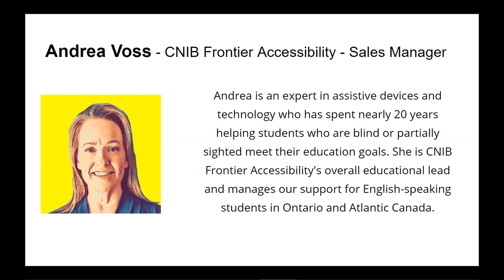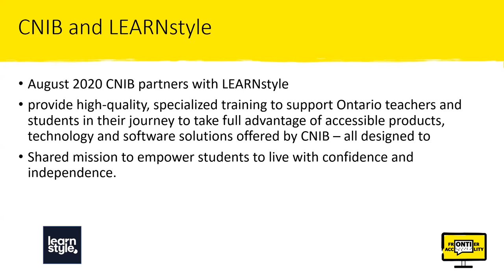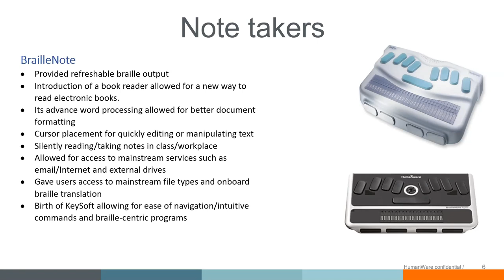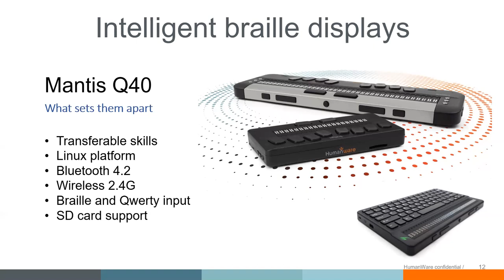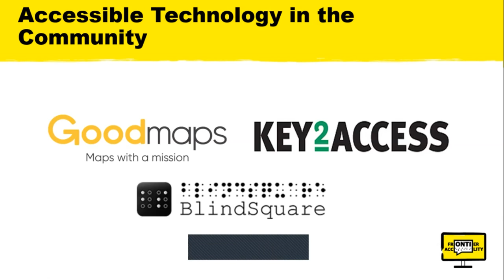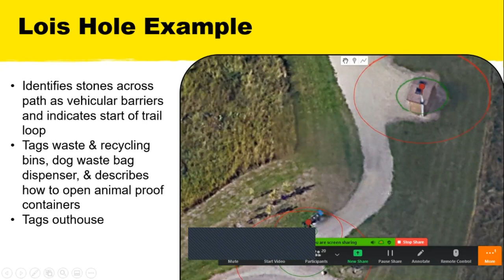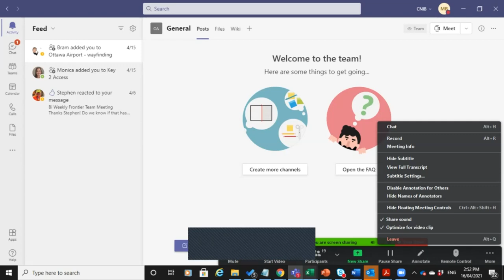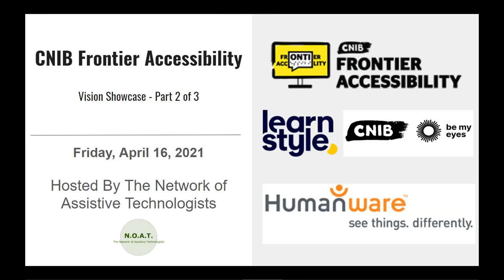CNIB FRONTIER ACCESSIBILITY VISION SHOWCASE - Part Two of Three - 16 April 2021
Join Andrea Voss from CNIB Frontier Accessibility as she leads a three part series showcasing CNIB Frontier Accessibility and their various programs, plus their partnerships with Eschenbach, Humanware, and Vispero. Meet the key players and learn about available products and services for Canadians who are blind or partially sighted.

APRIL 16 - Part Two of Three

In today’s session with CNIB Frontier Accessibility Andrea Voss will highlight a couple of service partnerships with Be My Eyes and LEARNstyle.  Michel Pepin, national sales director from Humanware will also present.  Discover the innovations from the new line of braille displays that they offer, perfect for a post secondary setting.  They will also review products specific to education and the partnership with CNIB.  Join Mary Ann Bent, Commercial Accessibility Deployment Specialist from the Frontier Accessibility team.  Mary Ann Bent will discuss the navigation and wayfinding services available.  Learn all about beacon positioning systems, accessible apps and LiDAR mapping.